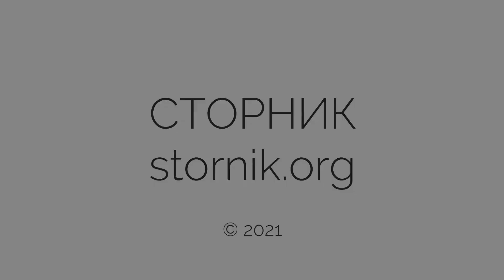Историята на Стоян Митански от София | Сторник | Имало едно време в България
Сайтът "Сторник" представя видеоинтервю от поредицата "Имало едно време в България" със Стоян Митански на 91 години, гр. София.

Запис: 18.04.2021 г. Интервюиращ: Момчил Цонев

Проектът се реализира с финансовата подкрепа на Национален фонд “Култура”. Това интервю става възможно и благодарение на партньорството на вестник "Трета възраст" и "Фотопавилион".

🔴 Споделете семейна, родова или селищна история или пък стара снимка в групата ни Имало едно време в България
🔔 Споделете стара дума, обичай, занаят в групата ни Задруга на стародумците